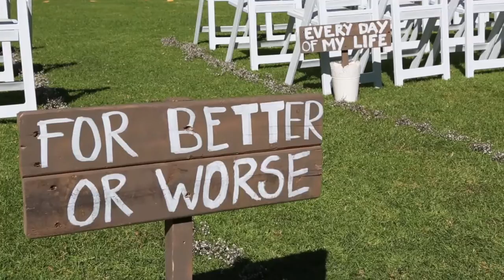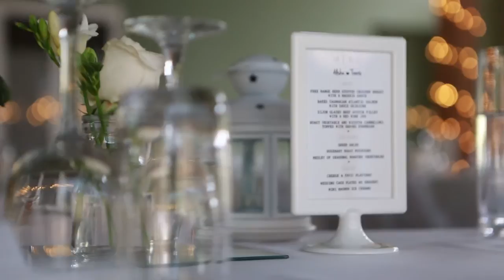Glen Ewin Estate - Real Wedding Films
Watch a range of real weddings at Glen Ewin Estate, uniquely created by Captivate Films - Adelaide's leading wedding cinematography studio.